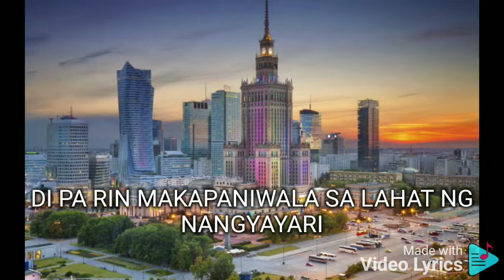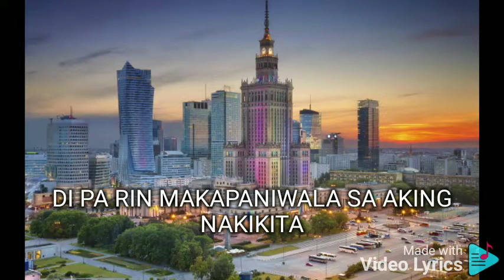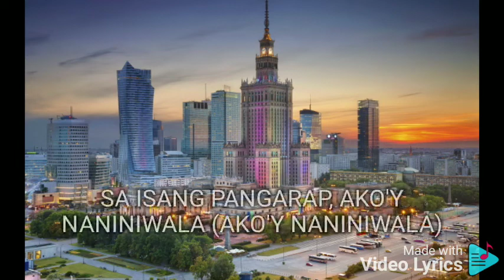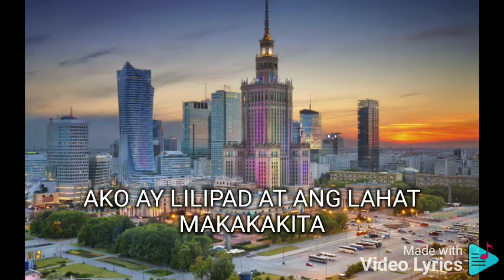PATULOY ANG PANGARAP TIM PAVINO